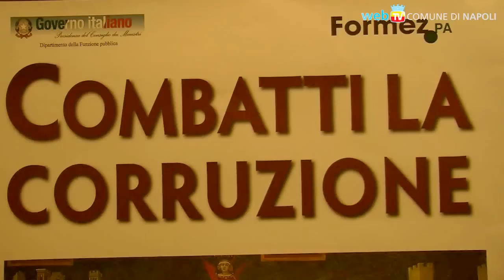L'anticorruzione deve partire dalle strategie locali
La P.A. deve sviluppare capacità proprie di elaborare e gestire strategie di prevenzione della corruzione: un seminario a Palazzo San Giacomo per riflettere sul tema, con la partecipazione di Raffaele Cantone, Presidente dell'Autorità Nazionale Anticorruzione.